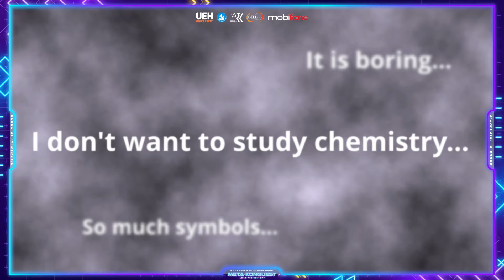[RACE FOR KNOWLEDGE 2022] ROUND 2: INFOTACTIC | TEAM JZTR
Our team, JZTR, had all struggled with Chemistry when we were still in high school. During our work, we found out that Chemistry is not as boring as we thought it to be, it’s just because our way of learning is not that ideal. That is why we put so much effort into this project, intending to provide our juniors with a more accessible and exciting way of learning this subject.

CHEMWITCH is a witchcraft-themed game in which the main character must escape the chamber using chemicals. We believe that with all the unique levels and game mechanics this game brings, Chemistry will no longer be any student’s nightmare ever again.
If you find this idea interesting, be sure to vote for us